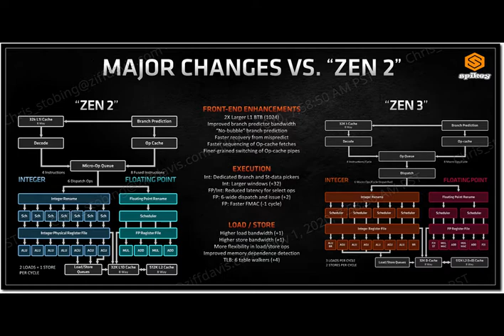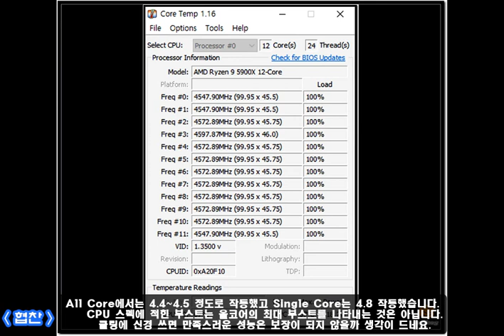AMD 5900X vs 3800XT 간단 성능 비교 동영상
평소에 사용하던 3800xt랑5900x를
PBO와 XMP4000만 적용하고 같은 상황에서 단순 비교해 봤습니다.